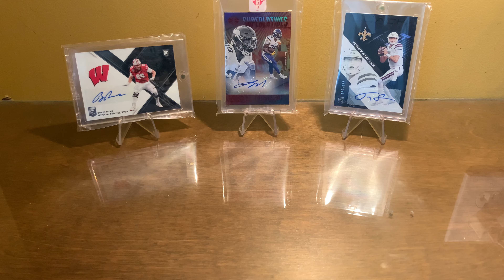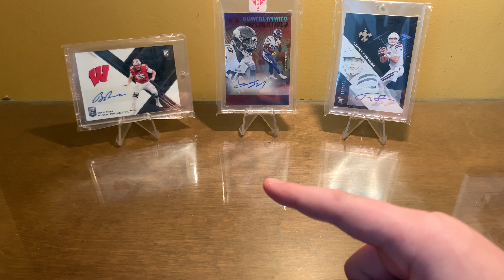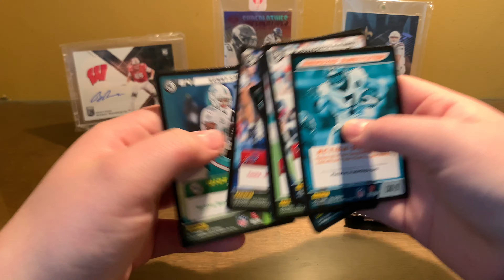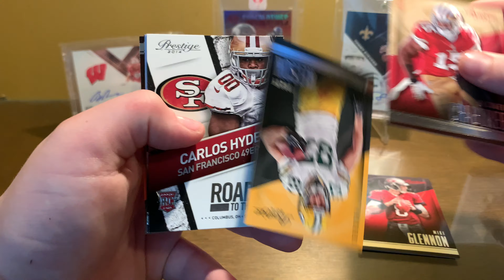Walgreens football card prime pack opening!!!